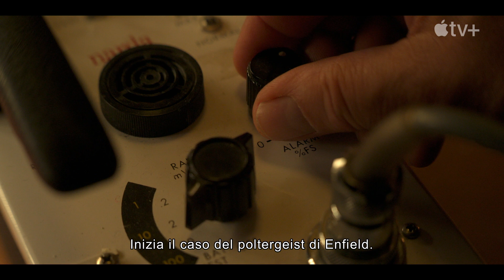The Enfield Poltergeist - Trailer Ufficiale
Il documentario in quattro parti The Enfield Poltergeist sarà trasmesso il 27 ottobre 2023 su Apple TV+.